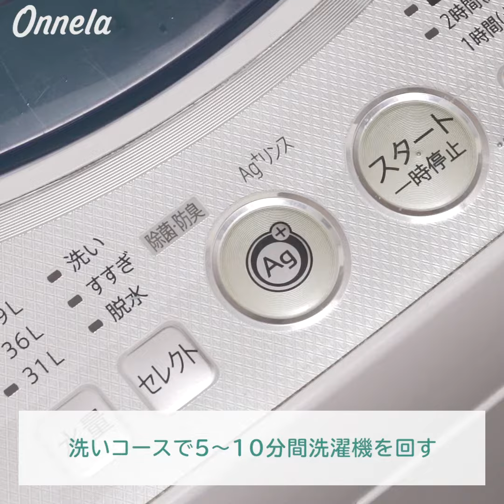見落としがちな場所のお掃除テクニックをご紹介！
今回は見落としがちな場所のお掃除テクニックをご紹介します！
ぜひチェックして参考にしてみてくださいね。

【洗濯槽のオキシ漬け】
1.ほこり取りネットを外す
2.オキシクリーン溶液を作る(お湯10ℓに対して約100gの入れてよく溶かす）
3.洗濯槽に40～60℃のお湯を高水位までためる
4.洗いコースで5〜10分洗濯機を回す
5.ホコリが浮いてきた汚れを取り出す
（ホコリが多かったり、汚れがひどい場合「洗いコース」と汚れ取りをくり返す）
6.「洗いコース」で水をためて6時間ほど放置する
7.通常の洗濯コースを行う
8.洗濯槽をを拭き取って仕上げる
※「オキシ漬け」で完全な殺菌になることではありません。

【カーテンのオキシ漬け】
1.オキシクリーン100gにお湯１Lを入れて溶かす
2.浴槽にはった残り湯に加える
3.洗濯ネットに入れたカーテンを3時間ほど放置する
4.水気をきって洗濯機に入れ、2分ほど脱水する
※「オキシ漬け」する前に必ずカーテンの素材をご確認の上、ご使用ください。
（目立たない場所に試して色落ちがないかご確認の上、ご使用ください）

【通気口のお掃除法】
1.歯ブラシと雑巾を用意
2.先に歯ブラシで埃を払いながら掃除機で吸う
3.壁紙の目に沿って雑巾で汚れを拭き取る
4.フィルターが内部に設置されているタイプの通気口はフィルターを掃除機できれいにしてから水洗いする

【壁紙の皮脂汚れのお掃除法】
1.雑巾と食器用洗剤を用意
2.雑巾をお湯で濡らして絞り、適量食器用洗剤を染み込ませる
3.壁の目に沿って汚れを拭き取る
※壁の素材によって異なる結果になる場合がございます。素材をお確かめた上、ご活用ください。